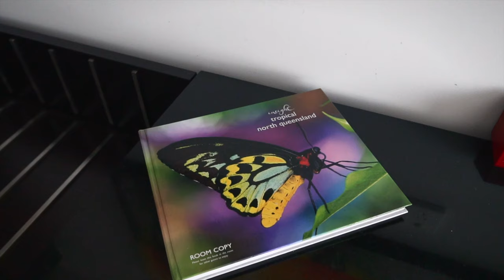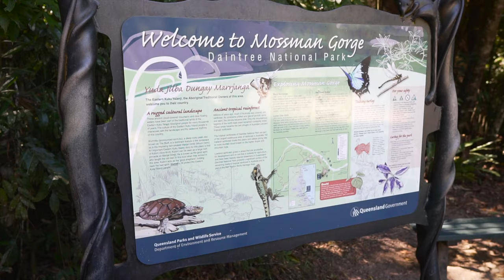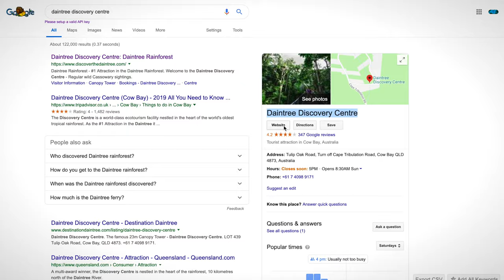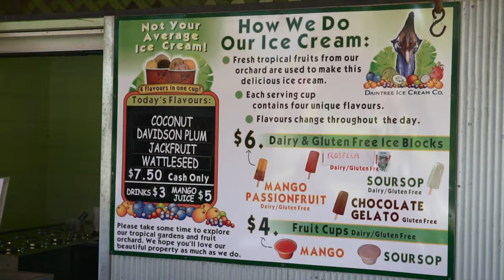AUSTRALIA 2019 - Travel Vlog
Australia 2019 - Join us in this travel vlog and explore the Australian East Coast by land, sea and air. See the Great Barrier Reef (we found Nemo!), dream beaches, the Daintree Rainforest, exotic animals and much more. Australia is one of my favourite travel destinations - especially for road trips. Find out why in this video!

GEAR:
The video was shot on the Sony a6500 with the Sigma 16mm 1.4 and Sigma 30mm 1.4 lenses. Edited and graded in Final Cut Pro X.